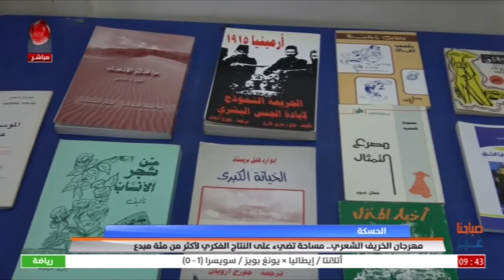الحسكة | مهرجان الخريف الشعري...مساحة تضيء على النتاج الفكري لأكثر من مئة مبدع